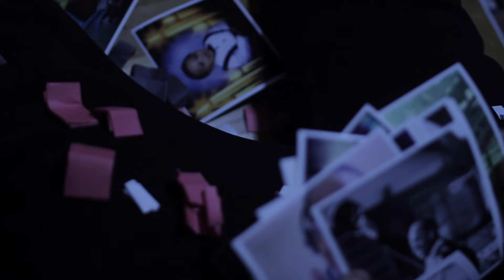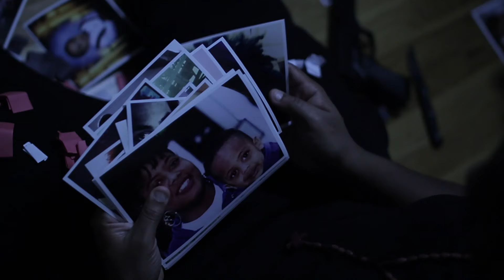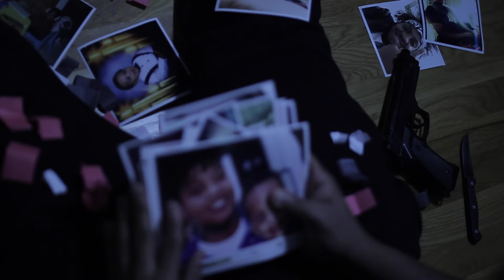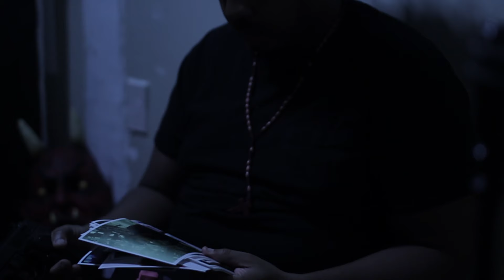Rico Da Freako (Aric Wolf) - "S.C.A.B.S."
WUF Entertainment Presents "S.C.A.B.S."
Stop.Complaining.About.Bull.Sh*t
(Short Film/Music Video)

Credits
Written By: Rico Da Freako
Prod. @God.Libra
Shot & Edited by NGBHD
Dir. Carrico Sanders